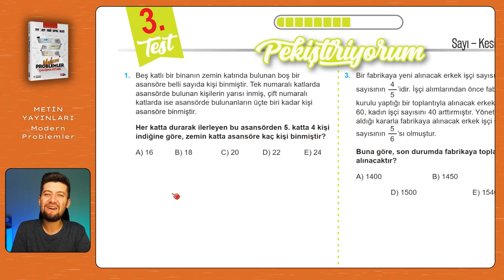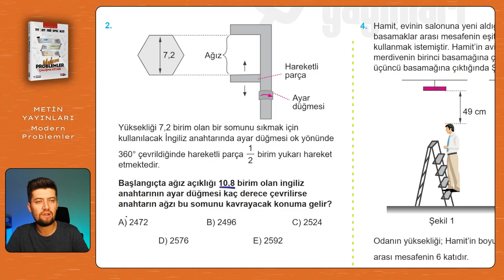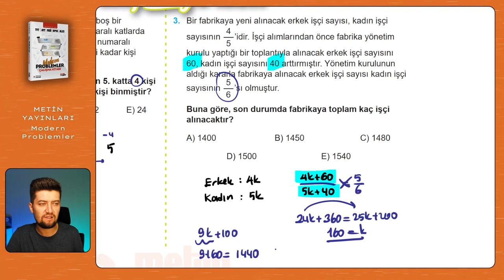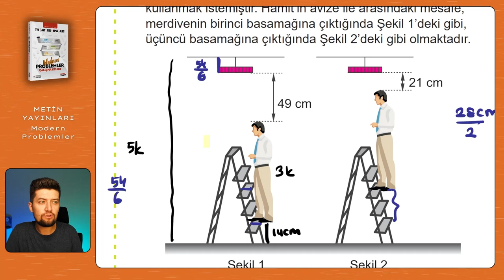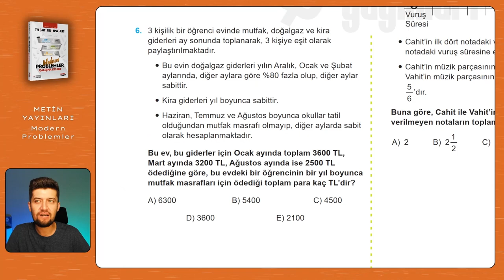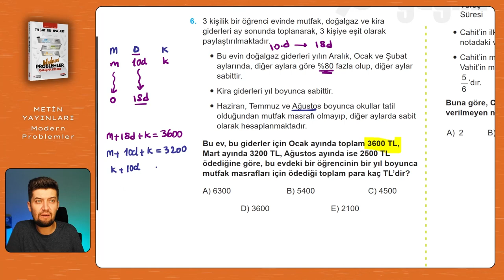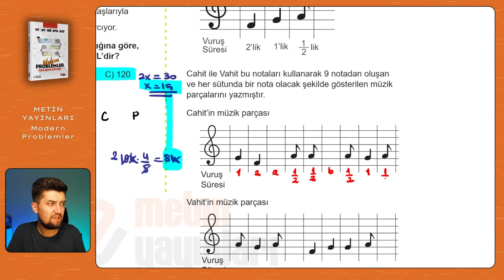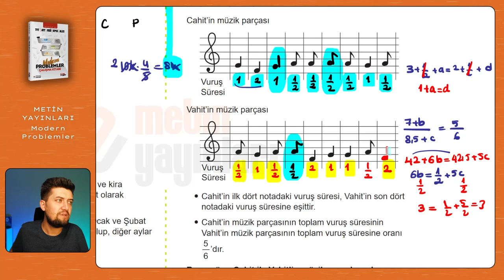Modern Problemler | Metin Yayınları | Sayfa: 44-45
Metin Yayınları'nın hazırlamış olduğu "Modern Problemler" adlı çalışma kitabını sizlerle beraber YouTube'da çözüyoruz. Kitabı çok beğendim, sizin de beğeneceğinizi biliyorum :)